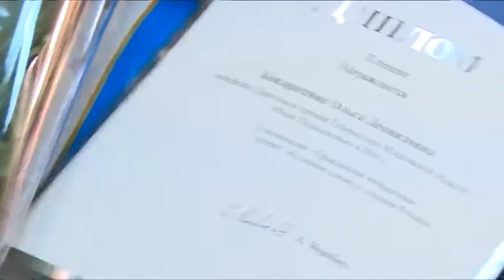Свыше 70 щёлковцев стали лауреатами премии губернатора «Наше Подмосковье»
Они доказали: их проекты полезны для общества. 74 жителя Щелковского района стаи лауреатами премии губернатора региона «Наше Подмосковье». Торжественная церемония награждения прошла в Щёлковском районном культурном комплексе. Наша съемочная группа пообщалась с лауреатами.